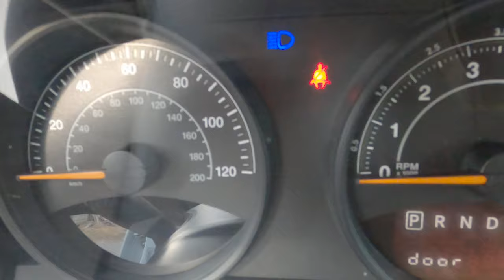Как включить Противотуманные фары ( противотуманки ) Jeep Compass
Что бы включить противотуманные фары на Jeep Compass нужно включить габаритные огни или ближний свет и потянуть за рычаг.